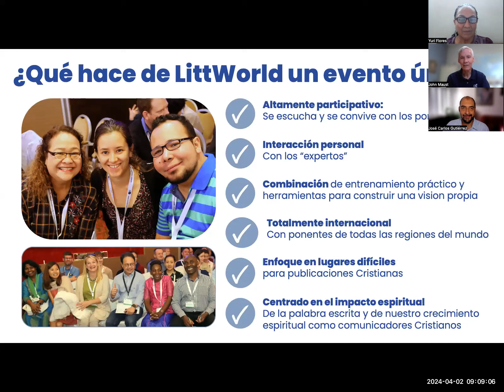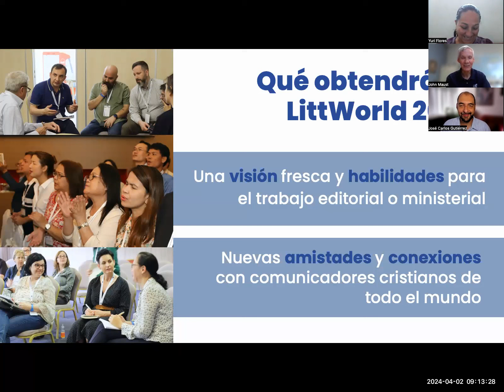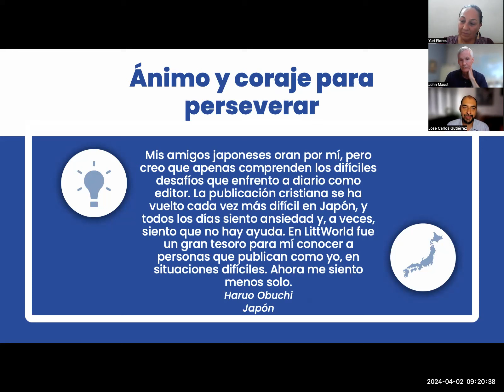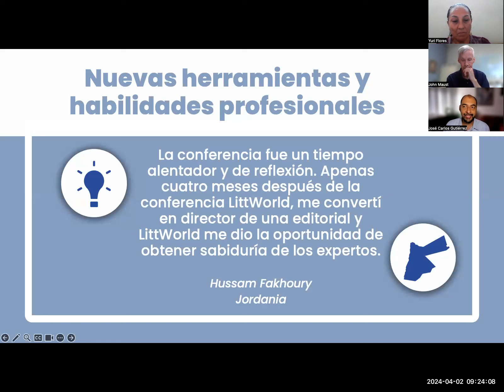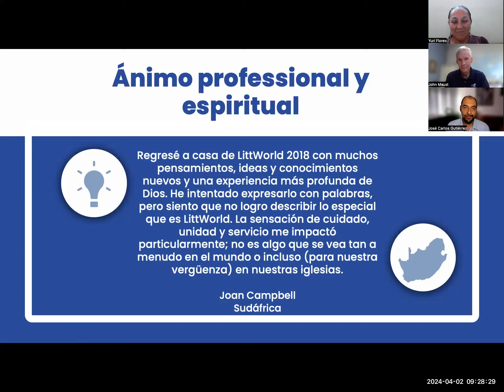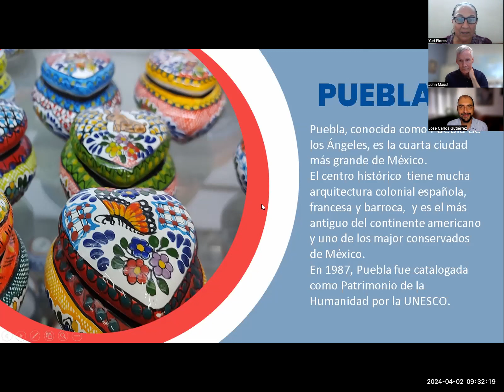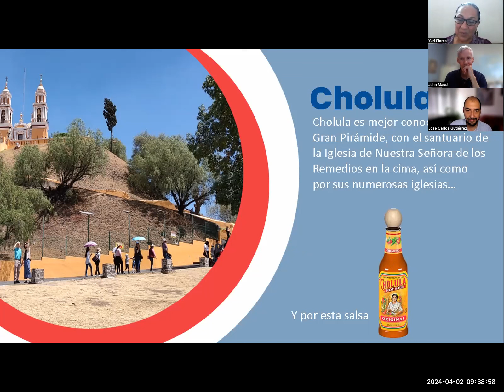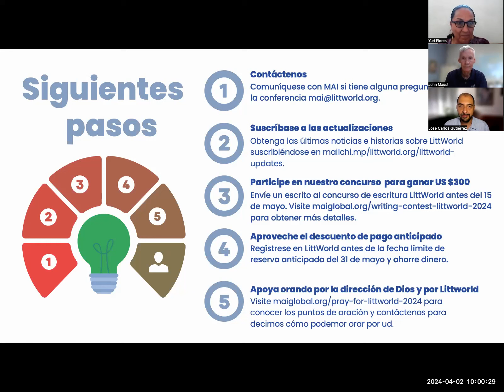¿Por qué asistir a Littworld 2024?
El presidente de MAI, John Maust, compartirá las últimas novedades de la planificación de conferencias y nos contará qué hará que este LittWorld sea especialmente único, junto con Yuri Flores (miembro del comité) y José Carlos Gutiérrez M. (coordinador del mismo), quienes compartirán los aspectos más destacados de lo que los asistentes experimentarán en la conferencia en términos de la rica historia, la cultura y la cocina de México.

Esperamos que esta reunión virtual ayude a responder cualquier pregunta que pueda tener para poder asistir a esta conferencia global de editores. LittWorld ofrece capacitación y aliento de muchos de los principales profesionales cristianos relacionados con el ministerio de la palabra escrita.
Se esperan más de 200 participantes del ámbito editorial cristiano y escritores de 50 países. El entusiasmo por LittWorld 2024 está aumentando. ¡Acompáñenos en Puebla, México!

Participantes anteriores hablan del impacto de LittWorld en ellos y en sus ministerios editoriales:

"Tal vez resulte difícil de comprender: LittWorld no solucionó ninguno de mis problemas, sino que despertó miles de conflictos con los que aún estoy luchando. Pero, por favor, ¡no se asusten! Ustedes lo deben saber mejor que yo: Las grandes luchas internas generan convicciones poderosas. ¿Será eso lo que Dios está queriendo hacer? No lo sé, pero LittWorld me impulsa a buscar esas respuestas con urgencia". Ezequiel Dellutri, Argentina
"La consulta de LittWorld me enriqueció espiritual, física, cultural e intelectualmente. El hecho de que cada devocional, plenaria y taller estuvieran enfocados en la extensión del evangelio por medio de la página impresa refrescó el llamado que Dios me hizo un día para ser parte de su Gran Comisión por medio de este ministerio, que es mi pasión". Emma Horta de Nieto, Colombia